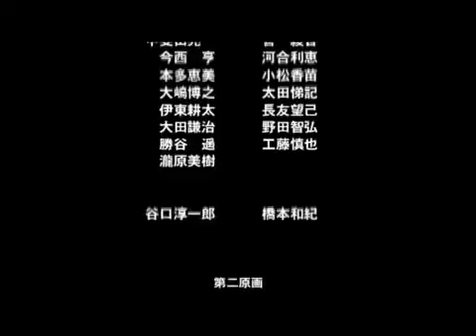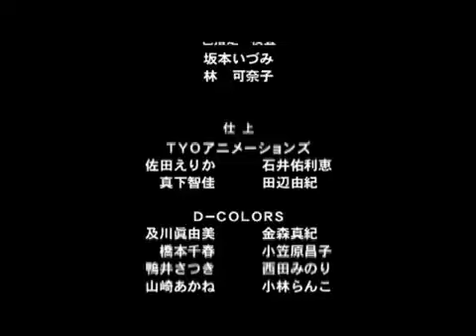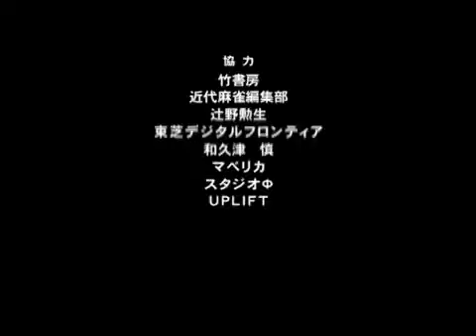Mudazumo Zaki ending (JoJo reference?)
Muda Muda muda muda muda